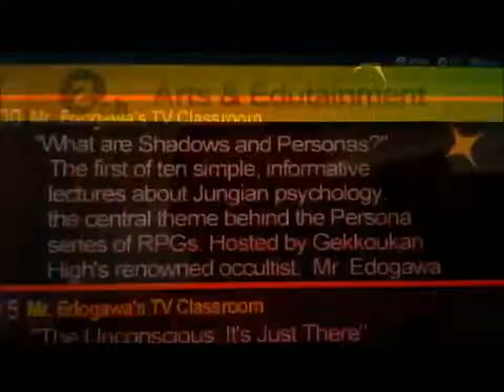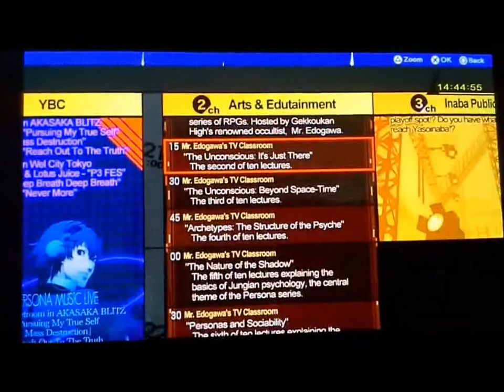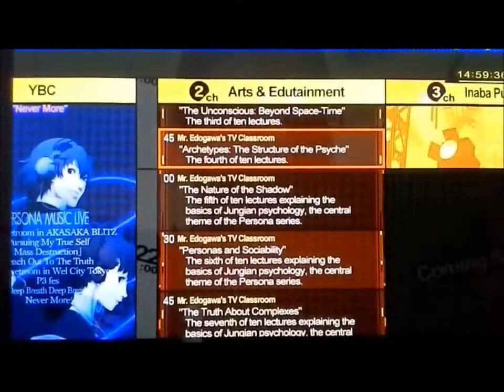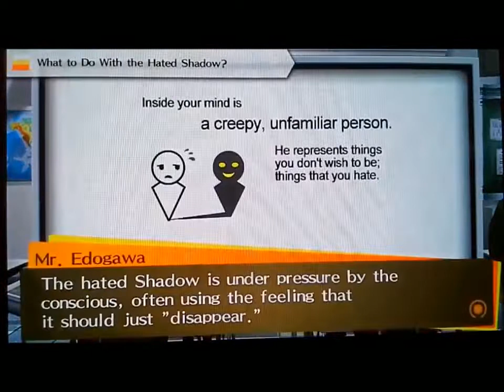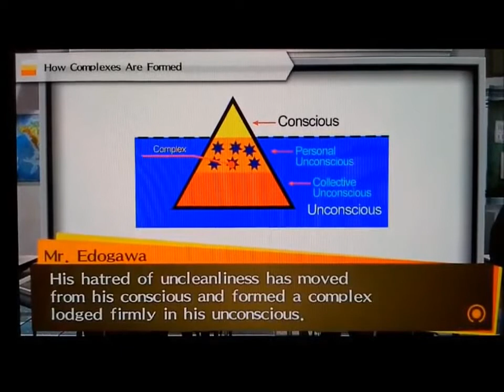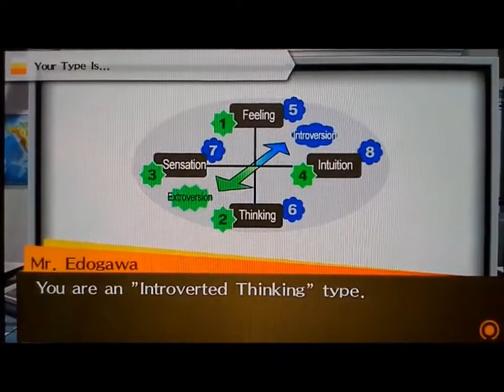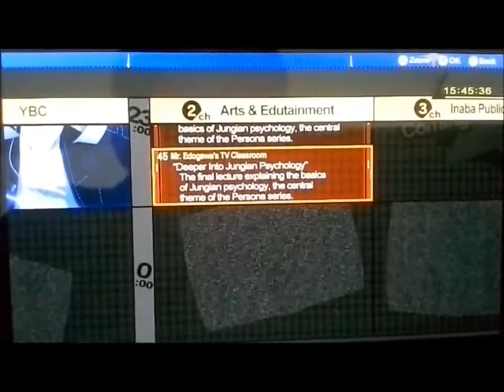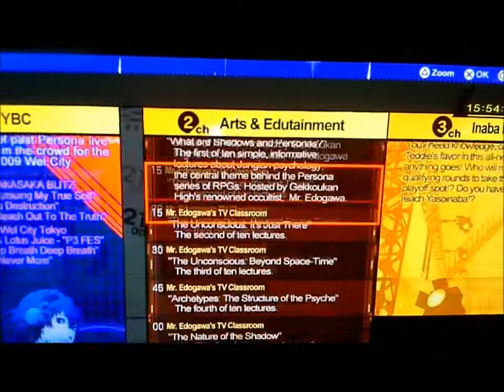The Jungian Psychology of Persona 4 Golden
This video contains all ten lectures from Golden's extra content, Mr. Edogawa's TV classroom, on Carl Jung's theories of Jungian psychology, the central theme behind the Persona series of RPGs. Please forgive my mumbling/stuttering at some parts of the vid. If you're at all curious to see what your manifested Persona and Shadow are check out the following links and connect through:
Lesson starting points:
lesson 1: What are Personas and Shadows?- 1:25
lesson 2: The Unconscious: It's just there- 9:27
lesson 3: The Unconscious: Beyond Space-Time- 16:23
lesson 4: Archetypes: The Structure of the Psyche- 22:00
lesson 5: The Nature of the Shadow- 28:00
lesson 6: Personas and Sociability- 33:27
lesson 7: The Truth About Complexes- 40:18
lesson 8: Psychological Types for Beginners- 45:43
lesson 9: Interpreting Dreams- 52:56
lesson 10: Deeper Into Jungian Psychology- 1:02:14